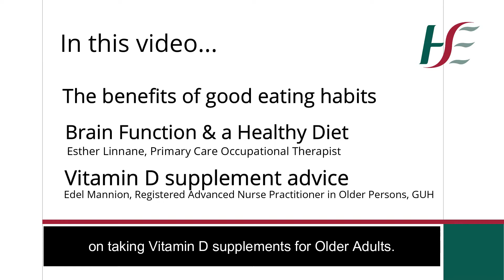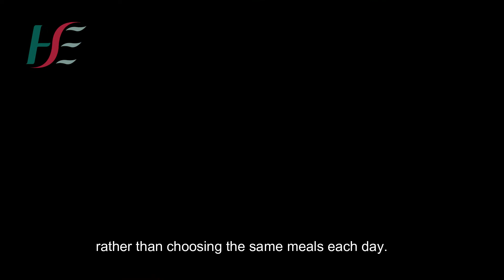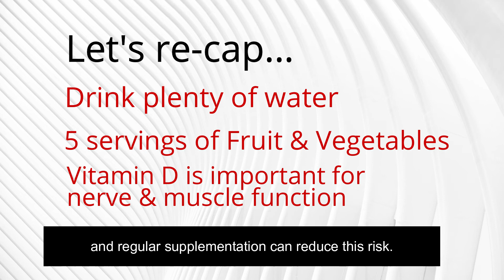Keep Well during Covid-19 | Eat Well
In this video we are going to will learn the benefits of good eating habits during Covid- 19. We will hear from Esther Linanne Occupational Therapist on how a healthy diet can support brain function.

Finally, we will provide you with recommendations from Edel Mannion, Registered Advanced Nurse Practitioner, Older Persons GUH on the importance of getting advice from your local pharmacist on taking Vitamin D supplements for older adults.

For more information on Vitamin D for older adults please read attached document

Please see link below to the Galway ‘Keep Well’ – Advice & Information Booklet for older adults created to support our local community in Galway. (LINK TO BE ADDED)

Here is the link to the ‘Good Food & Healthy Eating’ booklet created by the HSE & Soalta Group in association with COPE: See folder Tommy with PDF’s

To receive a free copy of the booklet created for the Galway ‘Keep Well’ Campaign

Galway City Community Call Helpline: 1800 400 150 (freephone)